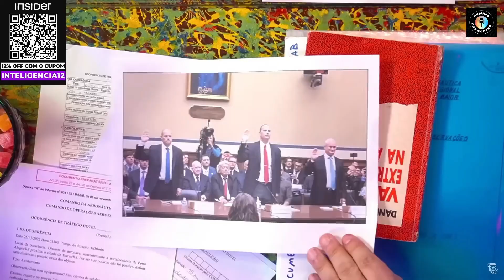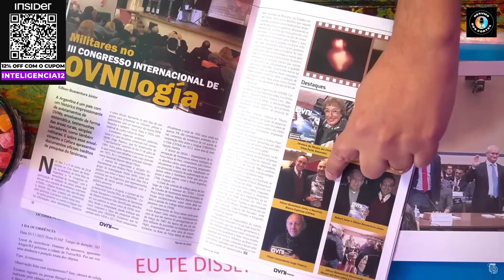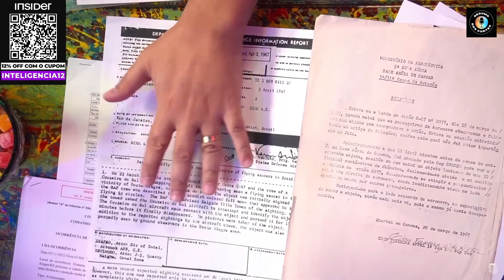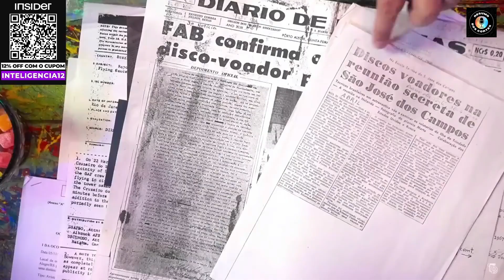O DEPOIMENTO DO EX AGENTE DOS EUA - EDISON BOAVENTURA, SCHWARZA E RENATO AZEVEDO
🌐 Pesquisa o tema Ufologia desde 1981, adotando a linha científica nas pesquisas, tendo investigado centenas de episódios, envolvendo abduções, desaparecimento de pessoas, aterrissagens e observações de objetos voadores não identificados, na maioria dos episódios ocorridos no litoral norte e sul do estado de São Paulo.

🌐 Escritor e youtuber Schwarza, criador do “Poligonautas”, canal de ciência no YouTube com mais de 800 mil seguidores.